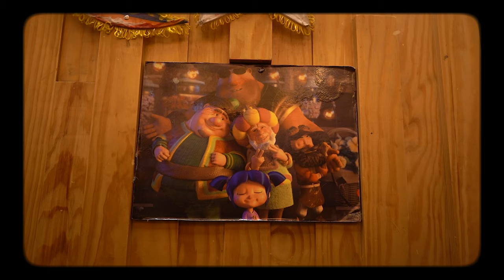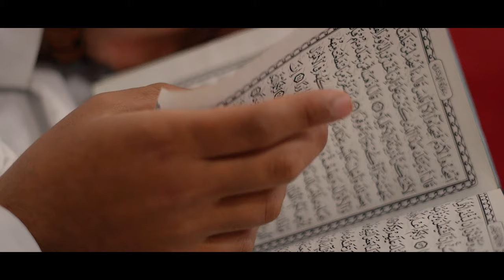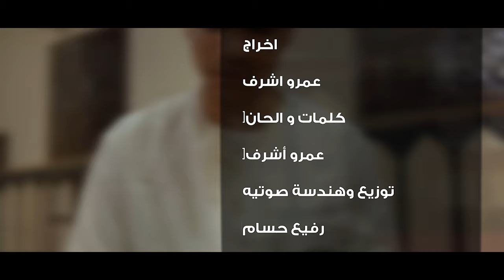AMR ASHRAF & Nour_Eldein Ibrahim & Rafee3 Hossam |Official music | شهر الصيام اهلاً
Music composer : Amr ASHRAF
written by : AMR ASHRAF
music producer: Rafee3 Hossam
Mix & Master : Rafee3 Hossam
Guitar: Rafee3 Hossam
Camera : Khalil Fathy
montage: Art work studio
Directed by : Amr Ashraf
Hair style : Hossam Ali & Hassan Ali
Special Thanks for: Mahmoud batisha my bro

                          تأتينا كل عام وتعلق الزينه
                   مرحباً شهر الصيام بعد غيبه طويله
                             نزداد بالايماااان
                               بيوتنا سعيده
                              قد أقبل الهلال
                              فلتحيا أمانينا
                رمضان ، يا خير الشهور  ، أدخلت علينا السرور
                              ليت ايامك تدوم
                رمضان يا شهر الايمان ، والمحبه والسلام
                   مرحبا شهر الصيام مرحبا شهر الصيام
                            شهر الصيام اهلا
                               قد زدتنا املا
                               دمت لنا عزاً
                 ليت الشهور كلها انت يا رمضان